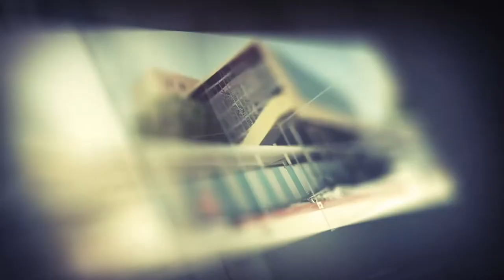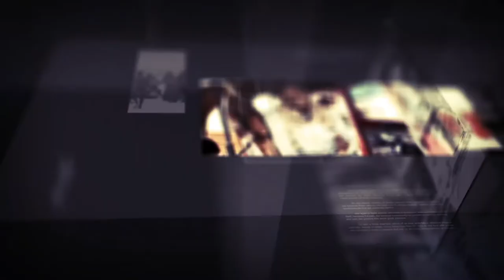diiradda shabelle tv 24-11-2019